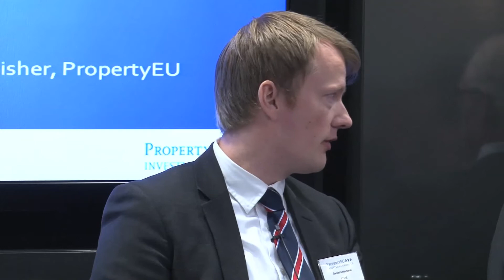Panel discussion: Is this also true for logistics?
Allan Laven (Prologis) and Daniel Andersson (CBRE) highlight the international investors in the logistics market - are they driving pricing?

PropertyEU Investment Briefing, March 2013